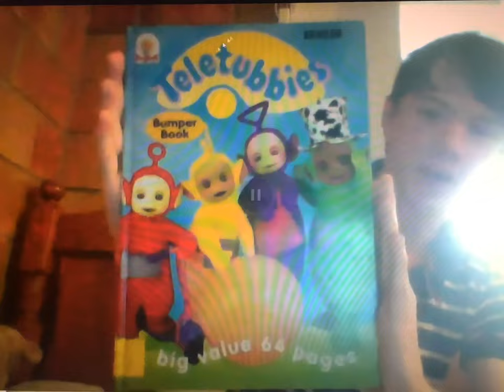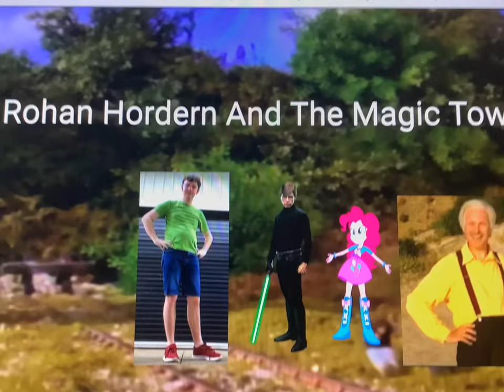Rohan Hordern And The Magic Town ( Thomas And The Magic Railroad) Trailer 1